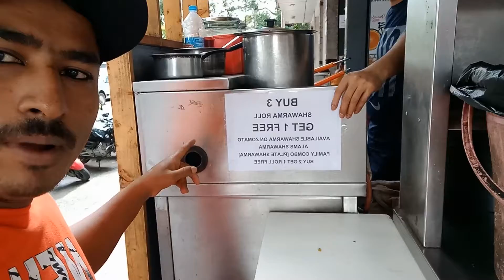My Another New Vlog video|Abramvlogs29|Happy Time ❤️🙃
This is my new another  vlog video with New place I hope you enjoy  This video, make sure like,
Social. Media :-

1.how to grow your youtube channel
2.how to viral youtube video
3.how to make youtube vlogs videos
4 how to make youtube channel and earn money

I'm from Tezpur Assam ❤️🇮🇳